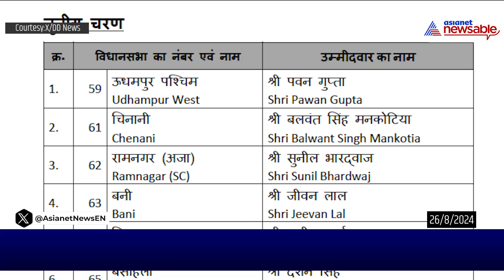BJP Releases First List of 44 Candidates for J&K Assembly Elections (Now Withdrawn)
Bharatiya Janata Party (BJP) has announced its first list of 44 candidates for the upcoming Jammu & Kashmir assembly elections. The elections will be held in three phases on September 18, 25, and October 1, with the counting of votes scheduled for October 4. The BJP's decision to field these candidates reflects its strategy to make inroads in the region and consolidate its support base. Watch.